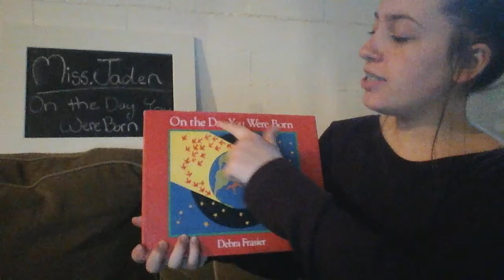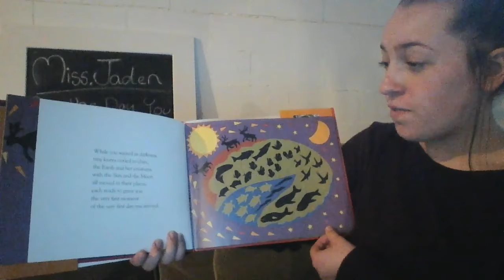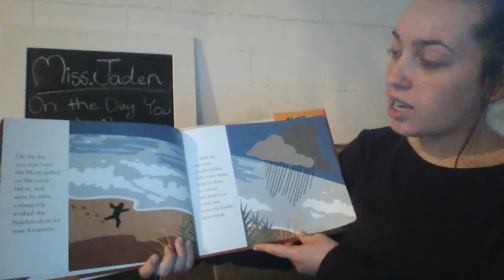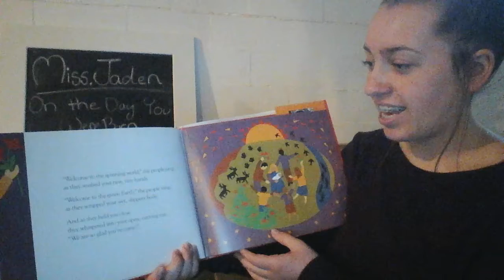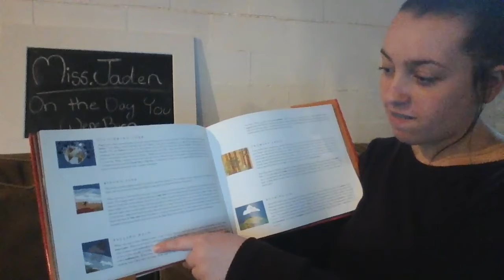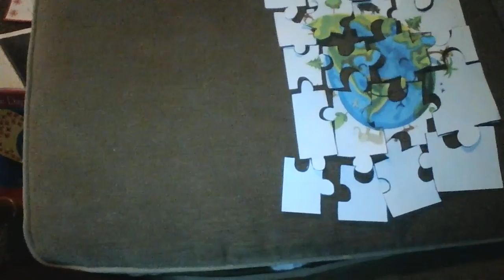On the Day You Were Born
In this video, a PHS Teacher Academy student reads On the Day You Were Born and presents an activity to accompany the book.